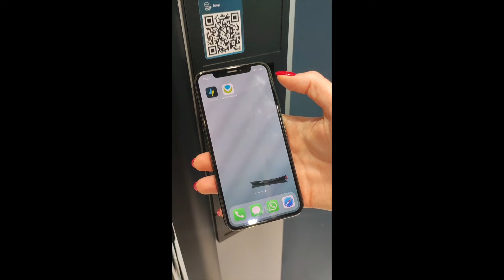QuickPik in Action at HOST 2021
QuickPik is a Loyalty Platform and closed-loop Payment App for employees, powered by Vendon IoT solutions.

Quick Pik provides an easy way for employees to enjoy beverages and snacks (with discounts or for free) from vending and coffee machines – without unnecessary contact with machines. It is easy-to-use from an employee perspective and easy-to-manage from the employer side.

Vendon is a global IoT (Internet-of-things) company, providing easy-to-use business intelligence, telemetry, and payment solutions for the Vending & Coffee industry. We serve the largest food and beverage brands worldwide and thousands of companies in more than 75 countries - helping them to remotely manage their machines, optimize daily business, win more customers, and grow revenue.